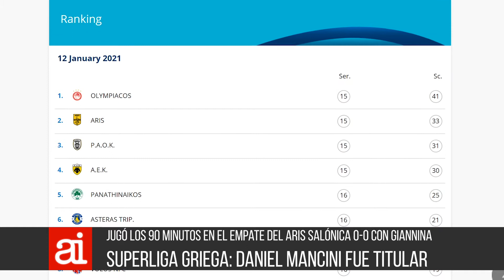Fútbol griego: le anularon un gol a Dani Mancini, titular en el empate del Aris